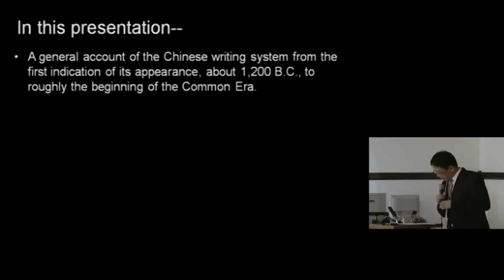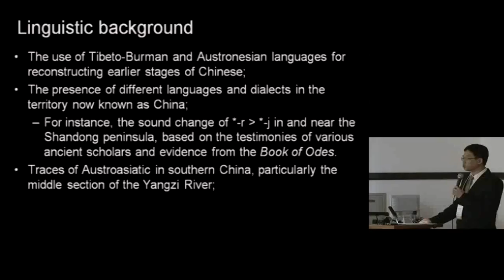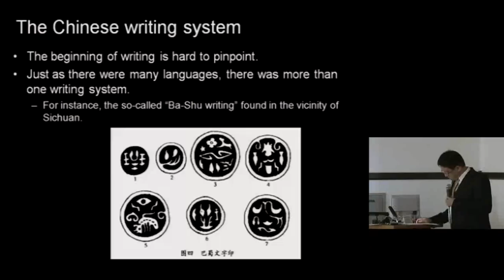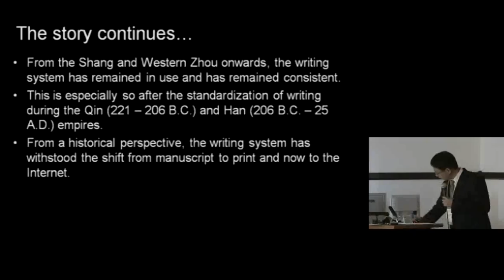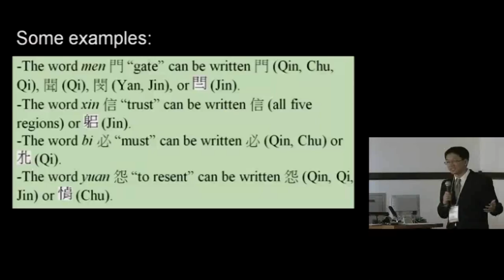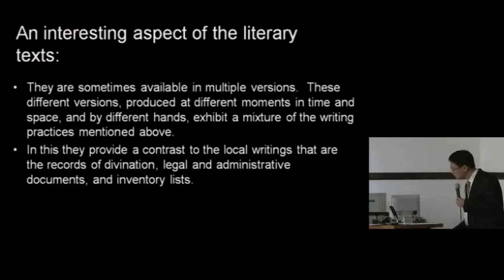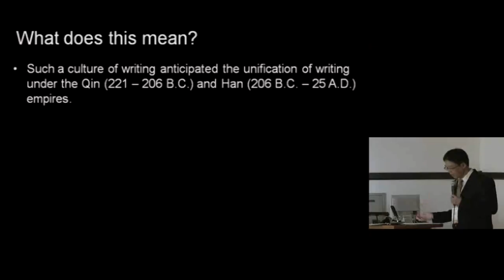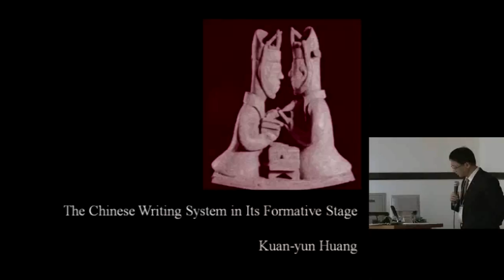Kyoto Univ. 1st AEARU Symposium on the Culture of Chinese Characters, Dr. K. Y. HUANG, Dec. 15, 2011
1st AEARU Symposium on the Culture of Chinese Characters
(The 17th Kyoto University International Symposium)
Date: December 15-16, 2011
Venue: Kyoto University Clock Tower Centennial Hall

"The Chinese Writing System in its Formative Stage: New Discoveries, New Researches, New Horizons"
Dr. Kuan Yun HUANG (Tsing Hua University-Hsinchu, Taiwan)